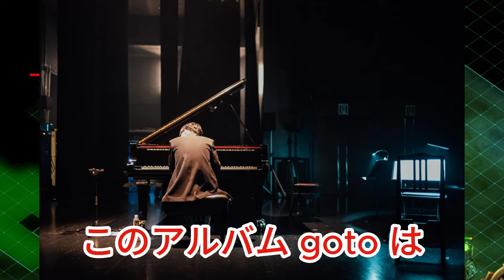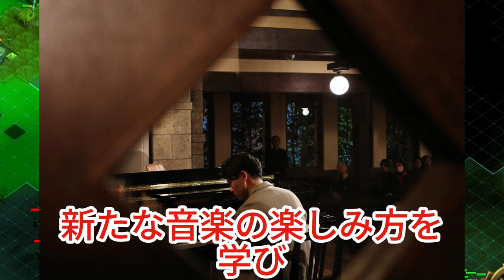【平野紫耀】江﨑文武は、リスナーに対して『GOAT』を通じて感じたことや考えたことを共有し、新たな音楽の楽しみ方を提案するだろう。